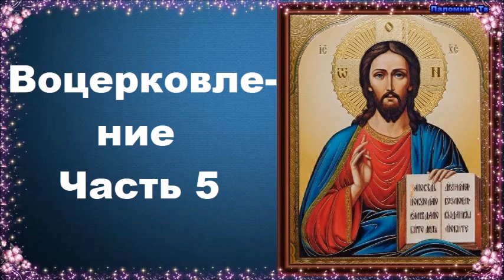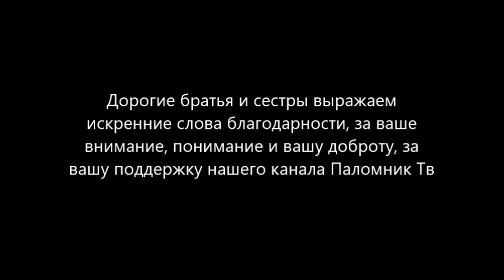Воцерковление. Часть 5 - священник Константин Пархоменко